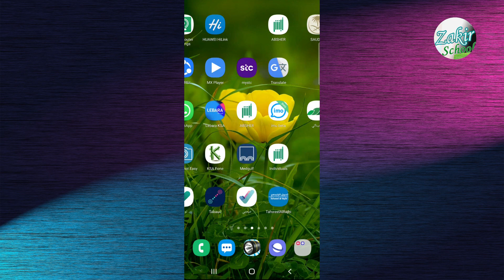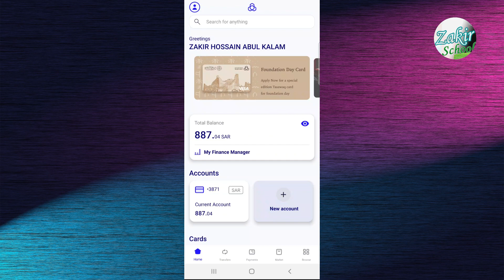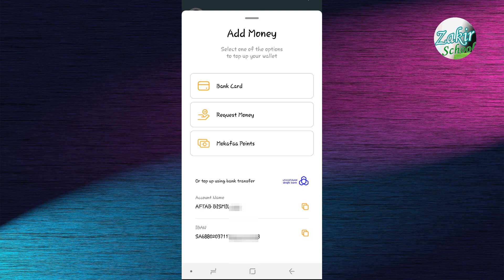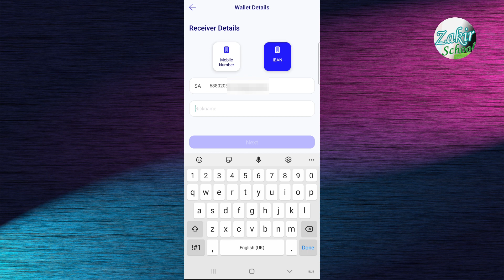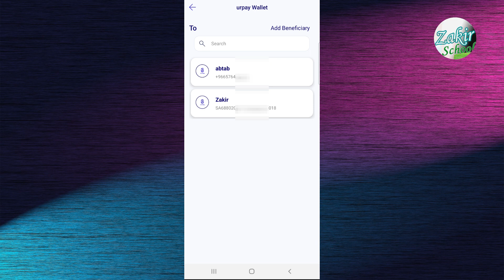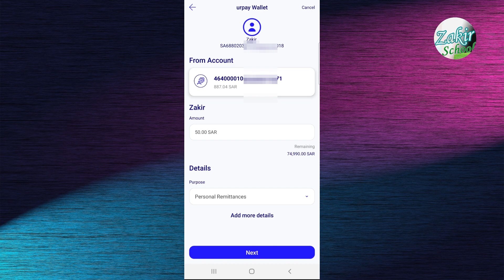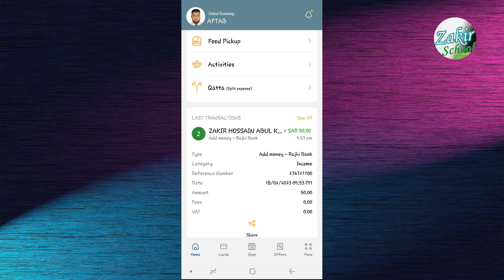How to transfer money from alrajhi account to Urpay account | আল রাজি ব্যাংক থেকে Urpay টাকা এড করুন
Hello friends in this Video I will simply show you how to transfer money from alrajhi Bank account to Urpay Wallet account. So now you can be following the step by steps this video tutorial.